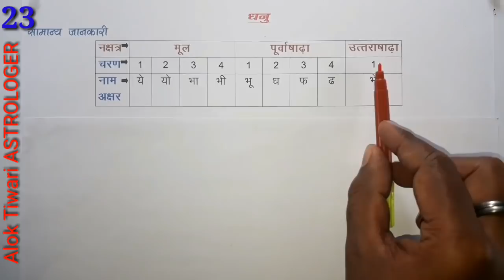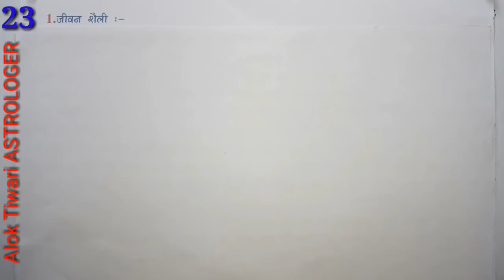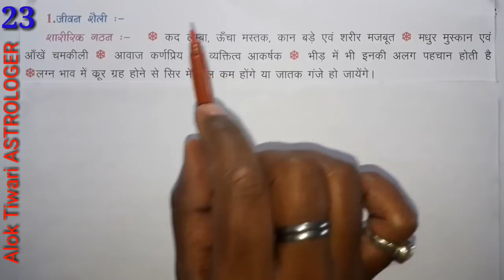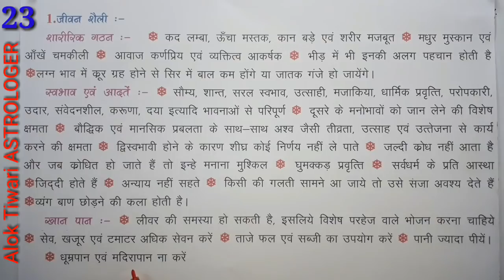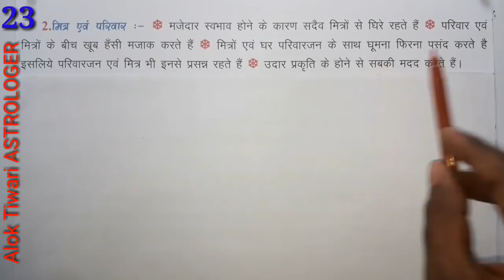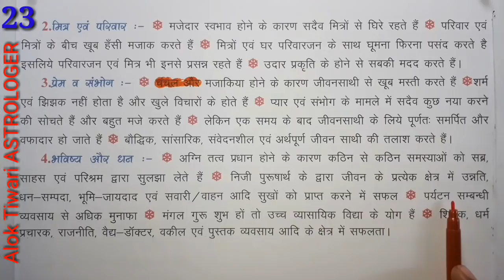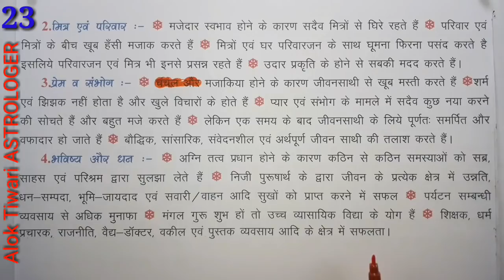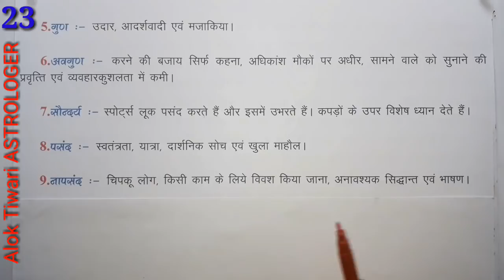धनु राशि ! धनु राशि वाले कैसे होते हैं ? स्वभाव, गुण, अवगुण, जीवन शैली। KUNDALI SEEKHO Part - 23.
धनु राशि से सम्बंधित सभी जानकारी जैसे कि धनु राशि वाले कैसे होते हैं ? इनका स्वभाव, गुण, अवगुण, जीवन शैली  सम्पूर्ण जानकारी उपलब्ध है। इस वीडियो को अंत तक देखें।